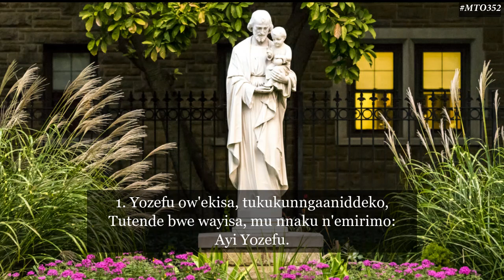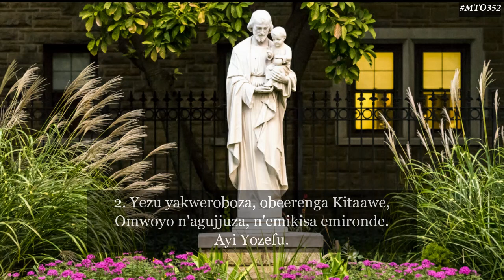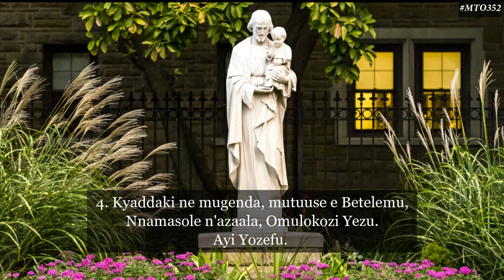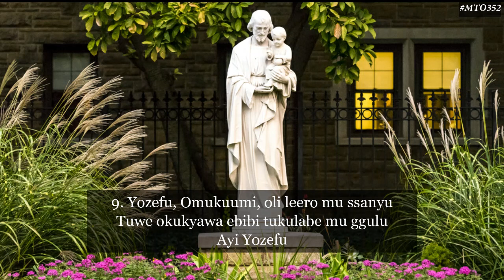Yozefu Ow'ekisa | White Fathers W.F. (MTO 352)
Yozefu Ow'ekisa is a song composed by the White Fathers in praise of St. Joseph the worker whom we commemorate every Wednesday. it is written in the MTO hymn book on number 352 and categorized under Eza Yozefu.

Accompaniments by Nakibuuka Racheal